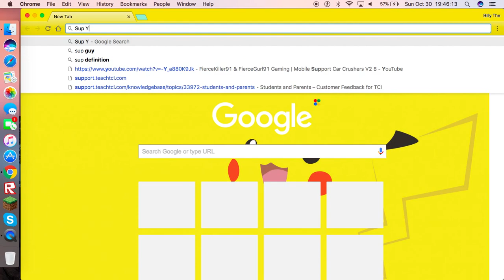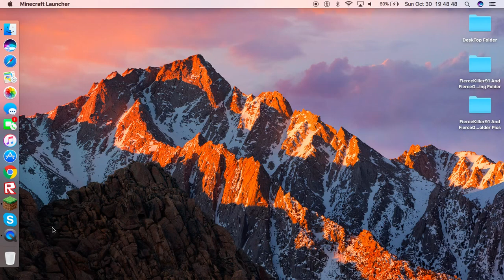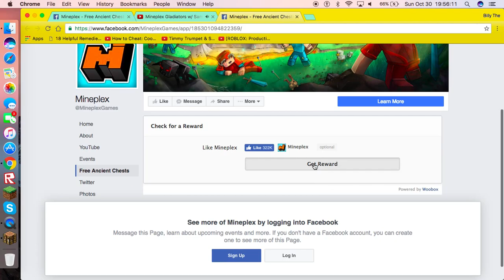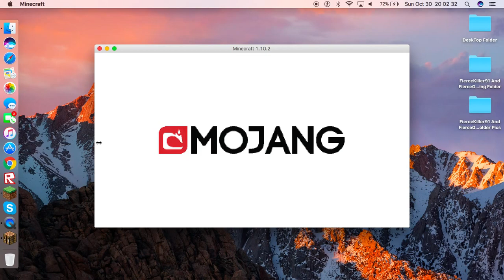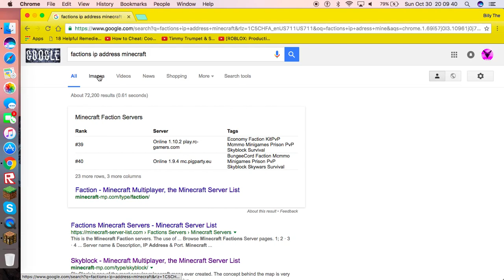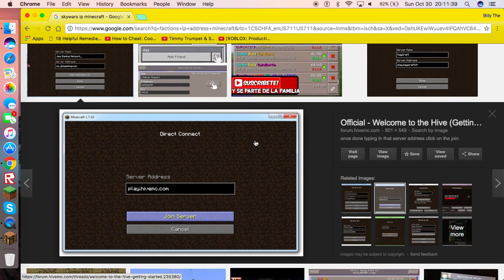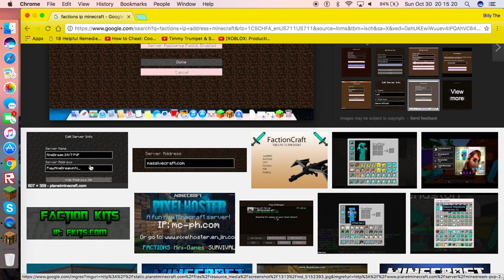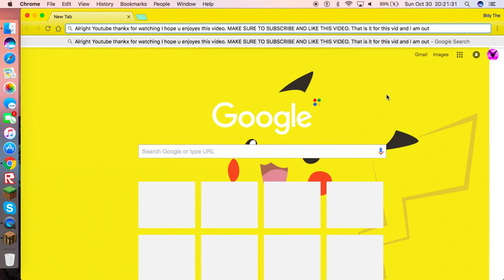FierceKiller91 & FierceGurl91 Gaming | Minecraft PART-1